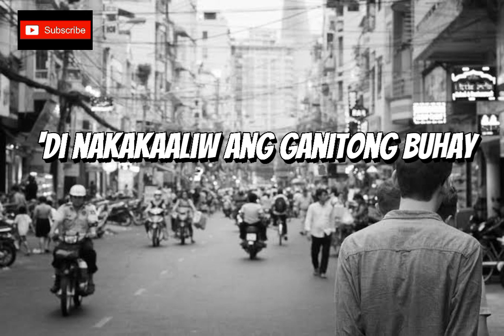Yano - Esem [HQ] (Lyric Video)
sa mga Tambay dyan, hanap na ng trabaho.
para hindi nakakainip